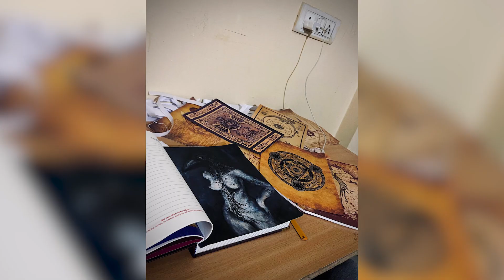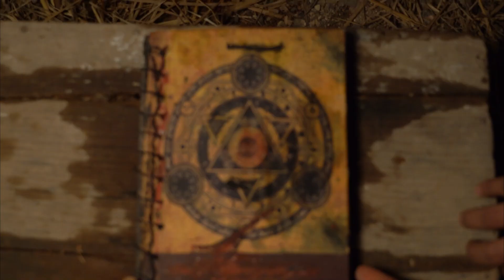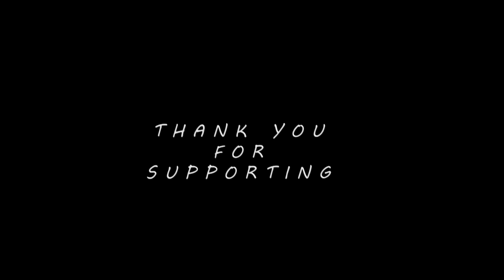KOTAPAHAD MAKING VIDEO | UNFILTERED VIDEO | HORROR SHORT FILM